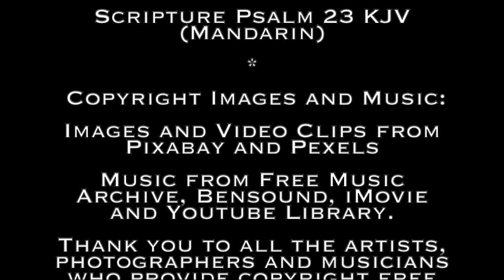Psalm 23 (MANDARIN): Soothing Scriptures Multilingual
Welcome Soothing Scripture Viewers to our first reading of Psam 23 in MANDARIN. Following our Psalm 23 Multilingual video we will be uploading the complete 23rd Psalm one language at a time. Each video will be read by a guest artist in their native tongue. Our first reader is Patty Shih who has kindly recited Psalm 23 in Mandarin.

Thank you to all our volunteers. If you speak one of the following languages please share your language video with friends and family!

Keep your eyes peeled for our next Psalm 23 video. What language will be next?

Tiv
Korean
French
Napalese
German
Dutch Frisian
Portuguese
Hungarian
Thai
OR
Spanish

Images and video clips from Pixabay, Pexels and Unsplash.